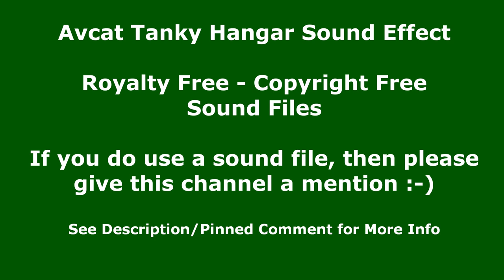Avcat Tanky Hangar Sound Effect - Royal Navy Pipe - Copyright Free Sound Effect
In this free to use sound clip, you will hear the sound of Royal Navy pipe, Avcat tanky report to the hangar. I have repeated it a number of times so that you can easily hear the Avcat tanky report to the hangar sound clip and decide if this is the sound clip for you. This Sound Effect is free to use.
*FREE Sound Clips* - More free to use sound clips can also be found Channel Handle: @MonotonyTV